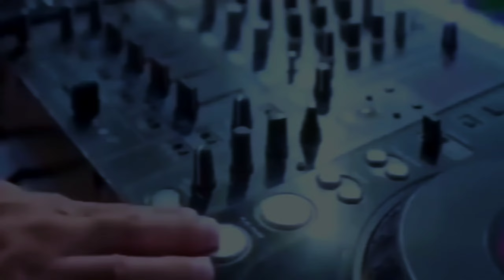1v1 With Best Tdm Player | Redmi Note 10 Pro Pubg Test | Redmi Note 10 Pro New Update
Don't Buy Smooth Extream Fake? |Don't Buy Redmi Note 10 Pro |Pubg/Bgmi Sensitivity Code

How To Enable Smooth Extream😱|Redmi Note 10 Pro 60 Fps Test| Redmi Note 10 Pro Pubg/Bgmi Test 2023

Miui 12.5.8 Supported Smooth Extream 😱| Redmi Note 10 Pro New Update | Best Sensitivity Code |

Redmi Note 10 Pro Smooth+Extream Enable😱?| Redmi Note 10 Pro Pubg Test| Redmi Note 10 Pro New Update

Best 5 finger control code & sensitivity code😱| Best Sensitivity Code| Redmi Note 10 Pro Sensitivity

1k Special Handcam😍| Redmi Note 10 Pro Pubg/Bgmi Handcam| Redmi Note 10 Pro Five Finger Handcam❤

Aim Lock Sensitivity Code| Only Headshots🥵| Best Sensitivity Code| Redmi Note 10 Pro Pubg Test 2023

Redmi Note 10 Pro 60 Fps Lag😭| Redmi Note 10 Pro Pubg Test| Redmi Note 10 Pro  Smooth Extream Enable

Don't Buy Redmi Note 10 Pro😐| Redmi Note 10 Pro Pubg Test| Redmi Note 10 Pro Smooth Extream Enable?😱

Best Sensitivity Code| Redmi Note 10 Pro Zero Recoil Sensitivity🤯|Redmi Note 10 Pro Pubg Test 2023

Redmi Note 10 Pro Car Spray🥵| Redmi Note 10 Pro Pubg Test| Redmi Note 10 Pro Zero Recoil Sensitive😳

Redmi Note 10 Pro New Update Unlock 60 Fps Graphic?| Redmi Note 10 Pro Pubg/Bgmi Test| 1k Subs Soon😍

Pgt No Lag 60 Fps Setting🤫|Redmi Note 10 Pro Pubg/Bgmi Test| How to Enable 60 Fps Bgmi/Pubg Mobile⚡

Redmi Note 10 Pro HDR+Extream Enebal|Redmi Note 10 Pro Pubg Test 2023| Redmi Note 10 Pro Sensitivity

500 Subs Special❤Thank for 500 Subs|Sensitivity code|Control Code|Redmi Note 10 Pro HDR Extream|2023

Redmi Note 10 Pro HDR+Extream Fake?|Redmi Note 10 Pro Lag?|Redmi NOTE 10 Pro Sensitivity Code?| 2023

Redmi Note 10 Pro Vs IPhone 12 Bgmi Pubg Test|1v1Room Best Phone Under18k 2023 Pubg Sensitivity Code

Sensitivity Code👇Bgmi Pubg Headshot Sensitivity code|Redmi Note 10 Pro 0Recoil Sensitivity code 2023

Best Screen Recorder For Bgmi Gaming Recording Android Best Screen Recorder No Lag Without Watermark

12 pro max pubg test
artifex sensitivity
bgmi best sensitivity code
bgmi full gyro sensitivity code
non gyro sensitivity code
pubg code sensitivity
pubg mobile redmi note 10s
redmi note 10 pro pubg 90 fps
redmi note 10 pro max bgmi test
redmi note 10 pro max pubg test gra...
redmi note 10 pro
redmi note
redmi note 10 pro vs iphone 11
redmi note 10 pro vs redmi note 10 promax
redmi note 10 pro vs redmi note 10s
redmi note 10 pro vs poco m4 pro
redmi note 10 pro vs poco m2

best screen recorder for bgmi no lag
best screen recorder for bgmi with internal audio
best screen recorder for bgmi iphone
best screen recorder for bgmi montage
best screen

1. Best phone under 18000
2. Best smartphone under 18000
3. Best gaming smartphone under 18000
4. Best gaming smartphone under 18k in 2023
5. Best phones under 18000 6. Best gaming phone under 18000 in September 2023
7. Best smartphone under 18000 in September 2022 8. Top 5 powerful gaming phones under 18000 in india2023

Bgmi Redmi Note 10 Pro Highlights
Bgmi Montage
Bgmi Redmi Note 10 Pro Montage
Bgmi shorts
Bgmi Redmi Note 10 Pro Shorts
Bgmi clips
Bgmi Redmi Note 10 Pro Clips
redmi note 10 pro bgmi graphics
redmi note 10 pro bgmi test after miui 13 how to Data account transfer Bgmi to pubg mobile 2023